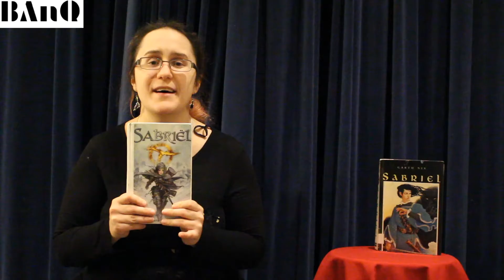Défi critiques en 10 secondes : Sabriel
Jennifer Ricard, bibliothécaire à l'Espace Jeunes, essaie de critiquer le roman Sabriel de Garth Nix en 10 secondes. Emprunte le livre à la Grande Bibliothèque!